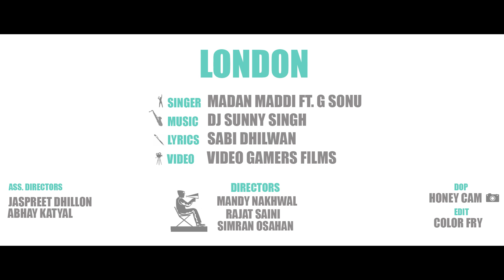London | Madan maddi & G sonu | Dj sunny singh & Dj sullz | Gaana Records | Official song 2014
Gaana Records , Mnadeep Singh & Amrik singh & Dj sunny singh Presenting the New Punjabi Song 2014 "LONDON " By Madan Maddi & G sonu , Music Given By Dj sunny singh & Dj sullz  & Lyrics By Sabi Dhilwan

Song Credit

Lyrics - Sabi Dhilwan
Video -  Video Gamers films
Editor -   color fry
Dop -  Honey cam
producer - Mandeep Singh
Associate director - Rajat Saini | Simran Osahan |
Director - Mandy Nakhwal
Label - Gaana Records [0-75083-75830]